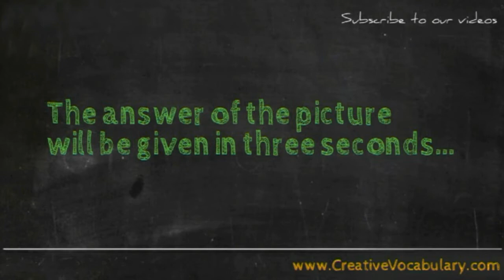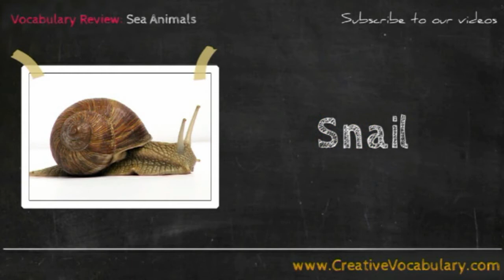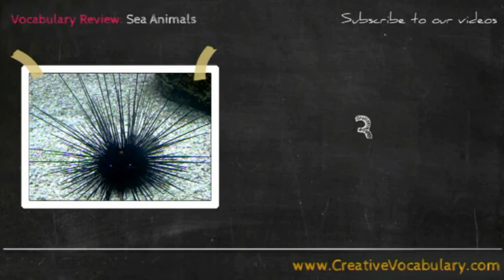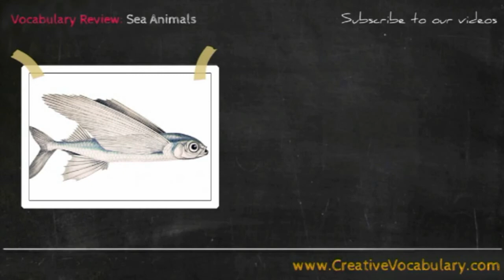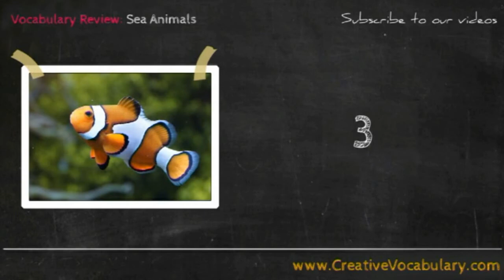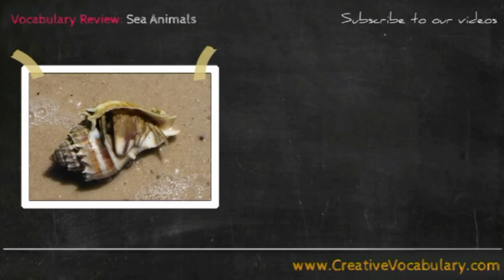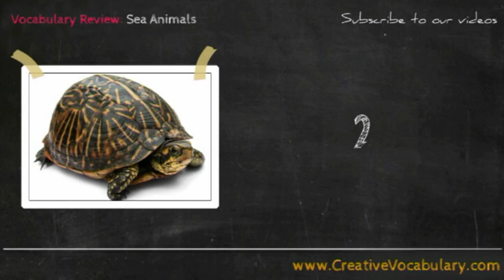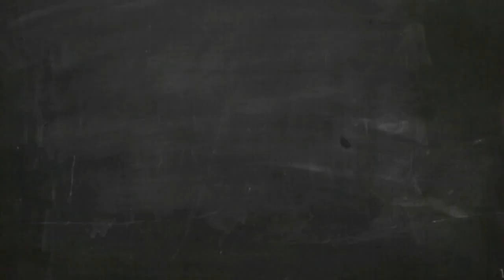Sea Animals Vocabulary Quiz - Sea Animals English Vocabulary Test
Test your Vocabulary skill with our Sea Animals Vocabulary Video. Answer the name of the Sea Animals Picture with in three seconds. After three seconds you can check the answer of the Sea Animals. Creative Vocabulary dot com presenting easy and fun videos to learn english words. In this video you can Test you vocabulary knowledge Sea Animals in English.

See a picture and give an answer of the Sea Animals. Answer will be given in three seconds.

This video contains 35 Sea Animals Vocabulary are

Octopus
Ray
Snail
Crab
Lobster
Prawn
Sea Horse
Sponge
Sea Cucumber
Sea Squirt
Sea Urchin
Meadow Frog
Malayan Flying Frog
Dolphin
Sea Lion (Seal)
Tuna
Flying Fish
Lantern Fish
Pacific Salmon
Butterfly Fish
Clown Fish
Long Nosed Fish
Sword Fish
Star Fish
Killer Whale
Shark
Crown Conch
Moon Snail
Nautilus Shell
Thorny Oyster
Snapping Turtle
Common Turtle
Leopard Tortoise
Walrus
Soft Shelled Turtle